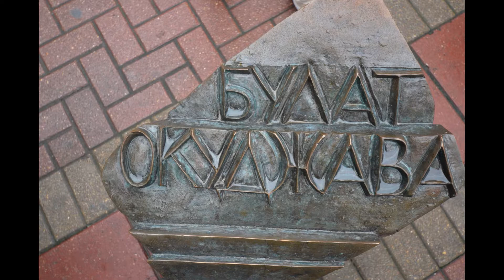Moscow and St Petersburg Tour 1 (September, 2017)